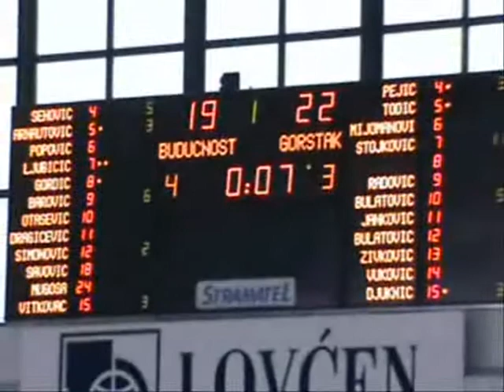Ivan Stojkovic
Ivan Stojković
Uniform #:              9
Height:                  198cm/6'6"
Position:                guard
born:                        13.dec.1987.

klubovi: Gorštak (Kolašin), Mornar (Bar), Budućnost (Podgorica)